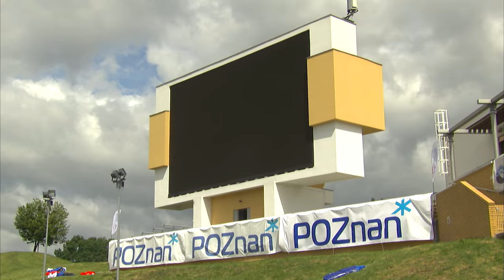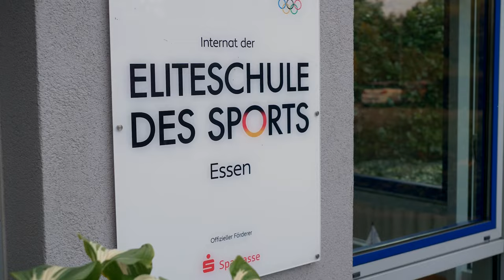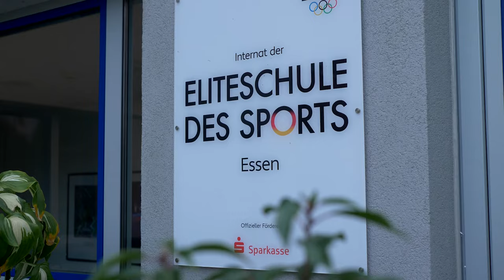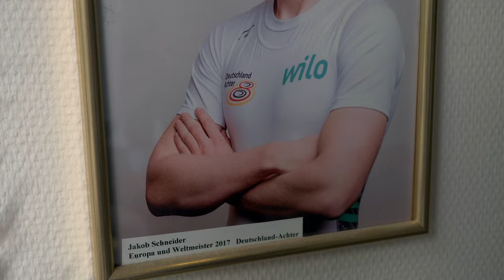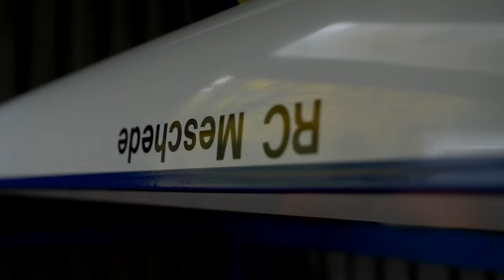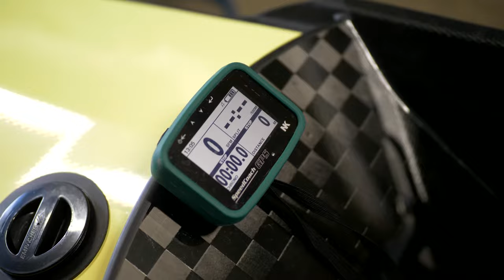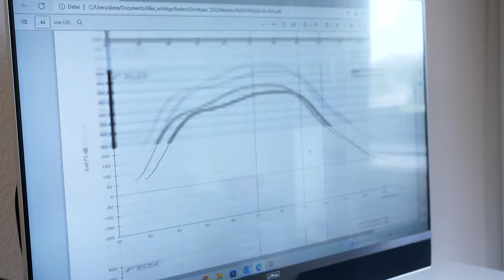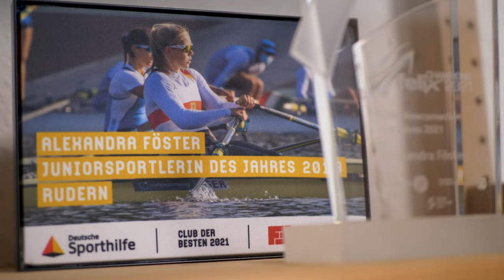Vision Gold - Folge 132 - Oktober 2022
Vision Gold mit dem Kanuten Max Rendschmidt.

Und der Ruderin Alexandra Föster.

Zwei Asse auf dem Wasser, die bei den Spielen in Paris 2024 Großes vorhaben.